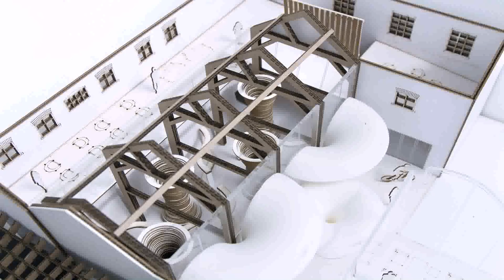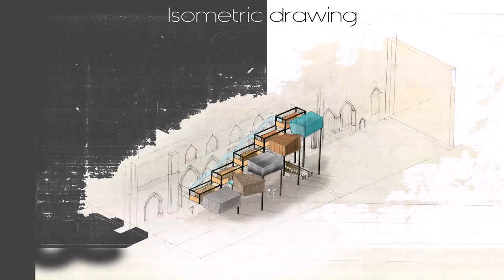Interior Design University List